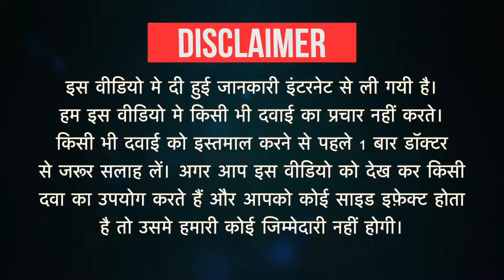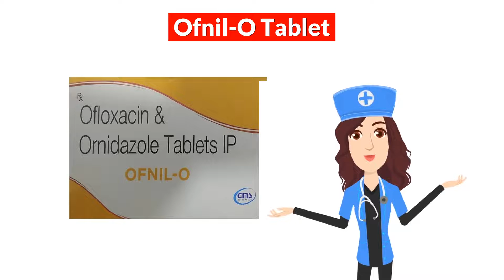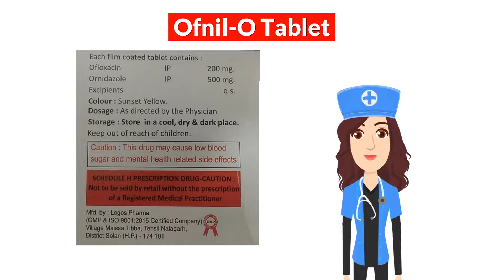Ofnil-O Tablet Uses in Hindi | Side Effects | Dose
Ofnil-O Tablet Uses in Hindi | Side Effects | Dosage